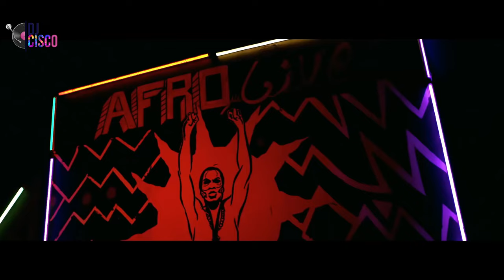2024 + AFRO-DANCEHALL RIDDIM WITH DJ CISCO VOL.1 FT. TALIBAN, CITY BOYS, DRIFT, ASIWAJU, BIG 7